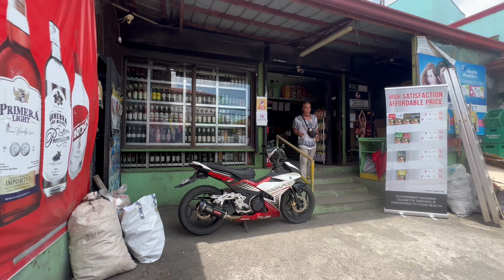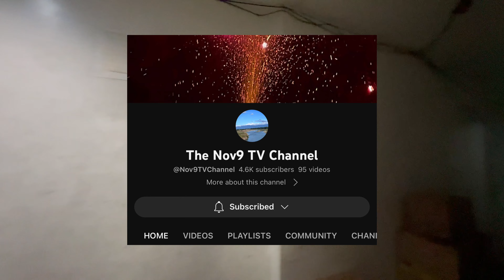Nov-131 Operational grocery business cavite Philippines